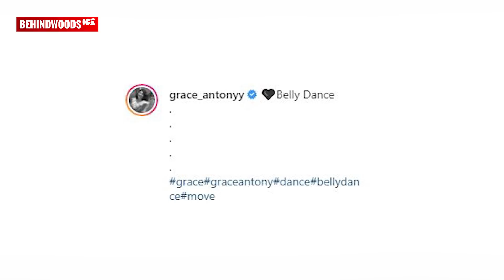കുമ്പളങ്ങിയിലെ സിമിയുടെ Belly Dance Photos- ഞെട്ടിത്തരിച്ച് ആരാധകർ | TK